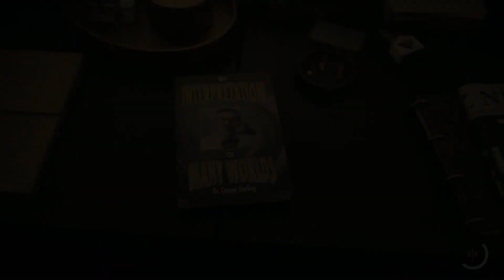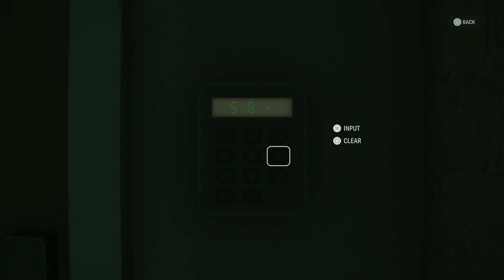Lets Play Alan Wake II Part 6 : Ahti the Janitor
**This Video is not meant for kids viewer descretion is advised**

- personal snapchat : Metalfreak05